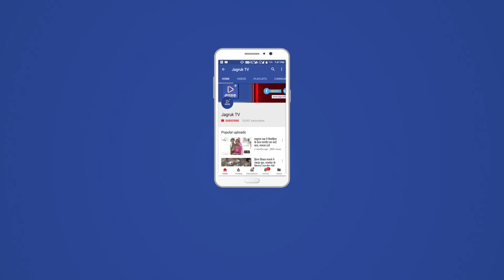JAGRUK TV : जोधपुर : पीपलेश्वर महादेव मंदिर में अन्नकूट का भोग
जोधपुर। जयनारायण व्यास विश्वविद्यालय के ओल्ड कैंपस के सामने स्थित श्री पीपलेश्वर महादेव मंदिर में सोमवार को कार्तिक मास शुक्ल पक्ष लाभ पंचमी पर मंदिर के महंत श्रीधरगिरी महाराज और सैनाचार्य अचलानन्दगिरी महाराज के सान्निध्य में मंदिर समिति और भक्तगणों के सहयोग से अन्नकूट महोत्सव श्रद्धापूर्वक मनाया गया।